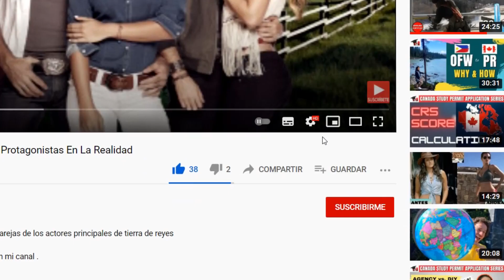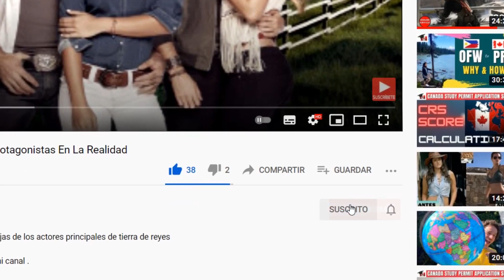Merlina Así Lucen Sus Actores En La Vida Real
así se ven en la vida real los personajes de merlina, tienes que ver este video te vas a sorprender.
Me Dejas Saber Que te Pareció el Video y De Que Te Gustaría Que Haga Un Video, Déjame Saber En Los Comentarios👇🏼👇🏼👇🏼.